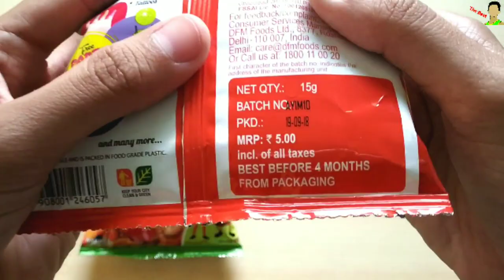Crax VS Rings (Which is best)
Crax VS Rings (Which is best), Vote for your favourite product